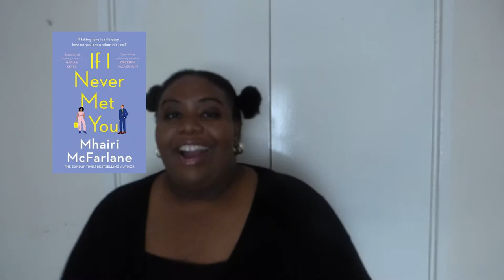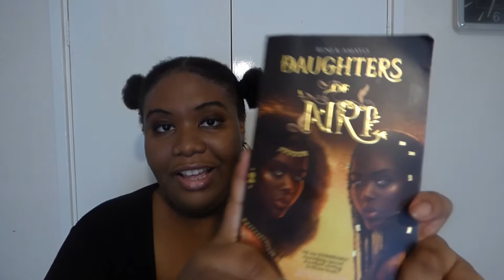MID YEAR WRAP UP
I'm back! These are my best books of the year so far. Please tell me yours.

If you can/are on a laptop, while you're watching this, please could you put this on in another tab to support the Black Lives Matter movement